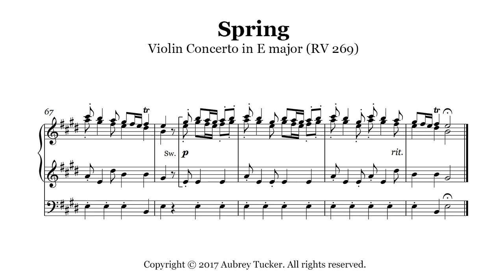Organ: Spring from The Four Seasons (Violin Concerto in E major RV 269) - Antonio Vivaldi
My arrangement for organ of Vivaldi's Violin Concerto in E major (RV 269) often referred to as ’Spring’ from the Four Seasons.